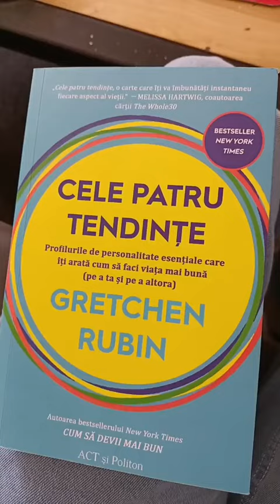Cele 4 tendinte - CONFORMISTUL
👉 Cele 4 tipuri de personalitate sunt: ✅ Rebelul, ✅ Iscoditorul, ✅ Conformistul și ✅ Binevoitorul.

Află mai multe din 📘 CELE 4 TENDINȚE de Gretchen Rubin.